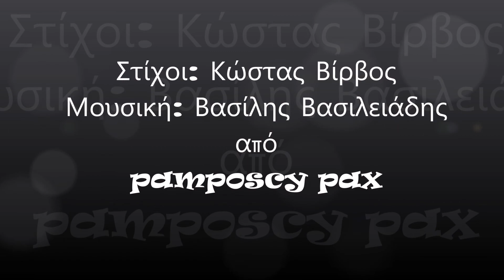Η σουπιά - Δημήτρης Ευσταθίου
Μουσική: Βασίλης Βασιλειάδης
1. Δημήτρης Ευσταθίου

Έμαθα πως έχεις φίλο, πονηρή σουπιά.
Πριν να παίξουμε και ξύλο, μάζεψέ τα πια.
Χτύπησε το ξυπνητήρι για το θύμα σου,
τώρα όμως θα πληρώσεις για το κρίμα σου.

Ήρθ’ η ώρα να σε διώξω
όσο και να σ’ αγαπώ
κι ας το ρίξω στο πιοτό.
Τ’ αντρικό φιλότιμό μου
το ’χεις παίξει μια ζαριά.
Φύγε, πονηρή σουπιά!

Τη μελάνη σου αμολούσες πάντα πονηρά,
σαν τυφλό με περπατούσες στα θολά νερά.
Μια φορά δε μ’ έχεις βγάλει ασπροπρόσωπο,
τώρα έχεις και παρτίδες μ’ άλλο πρόσωπο.

Φύγε, πονηρή σουπιά!